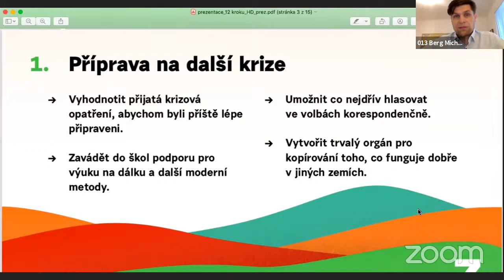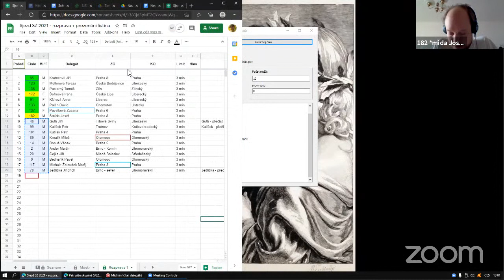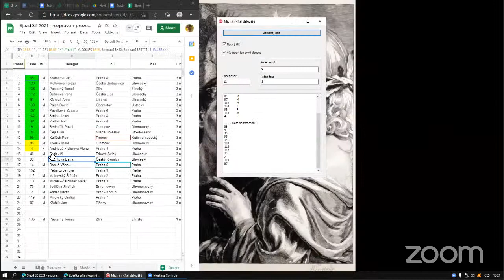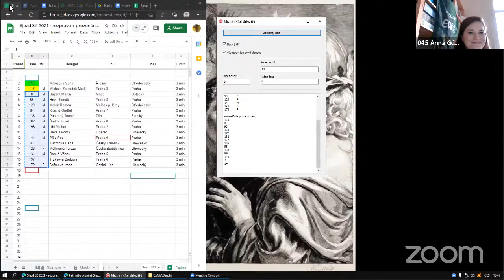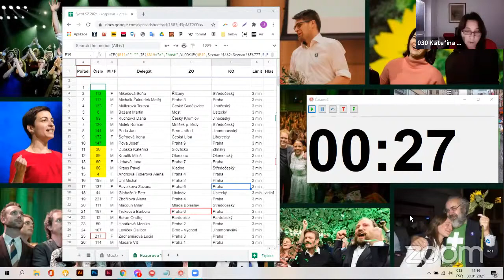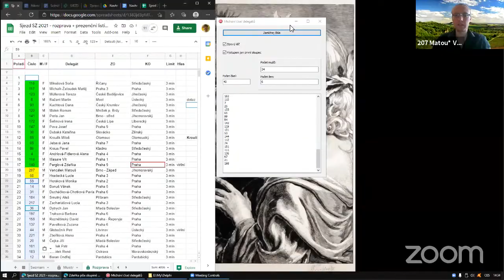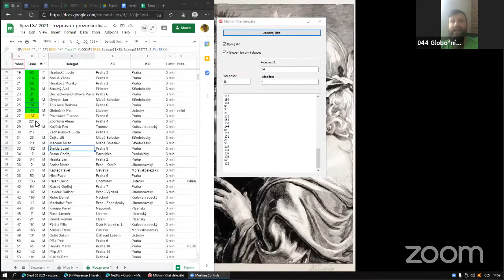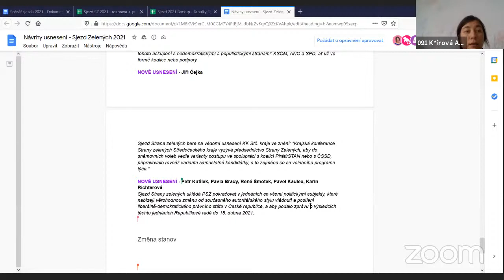Sjezd Strany zelených